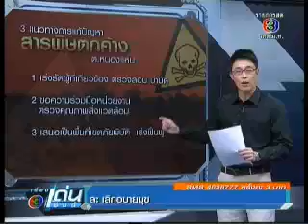ตรวจสารพิษที่หนองแหน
คณะกรรมาธิการการที่ดินทัพยากรธรรมชาติและสิ่งแวดล้อม ลงพื้นที่ตรวจสอบการทิ้งสารพิษในพื้นที่ชุมชนหนองแหนเป็นแหล่งผลิตอาหารที่สำคัญ ชาวบ้านส่วนใหญ่ประกอบอาชีพทางด้านการเกษตร อาทิ ทำนา สวนยาง ปลูกผัก มะม่วง และมะละกอ ส่งจำหน่ายในกรุงเทพรวมถึงประเทศเพื่อนบ้าน แต่ในช่วง 10 ปีที่ผ่าน เริ่มมามีนายทุนมากว้านซื้อที่ดิน เพื่อตักหน้าดินไปขายเกิดเป็นบ่อลูกรังร้างจำนวนมาก แต่ปัญหาเกิดขึ้นในช่วง 5 ปีหลัง มีผู้มาซื้อบ่อลูกรังเพื่อนำขยะของเสียจากภาคอุตสาหกรรมมาทิ้ง รวมทั้งหน่วยงานภาครัฐยังอนุญาตให้ตั้งโรงงานกำจัดขยะและรีไซเคิลของเสียโดยรอบพื้นที่ชุมชนหนองแหน จึงทำให้เกิดปัญหาสารเคมีปนเปื้อนในแหล่งน้ำชาวบ้านอย่างรุนแรง